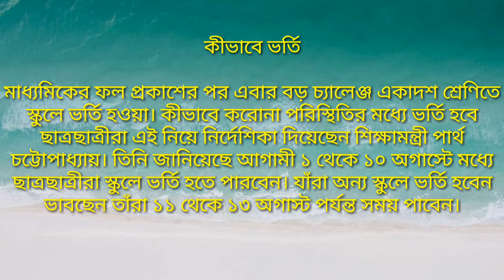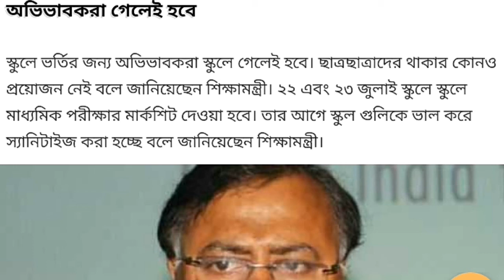নতুন ক্লাসে ভর্তি শুরু কবে থেকে। Class 11 new admission 2021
একাদশ শ্রণীতে ভর্তি কবে থেকে শুরু হচ্ছে, কবে কিভাবে মার্কশিট পাবেন জানিয়ে দিলেন শিক্ষা মন্ত্রী